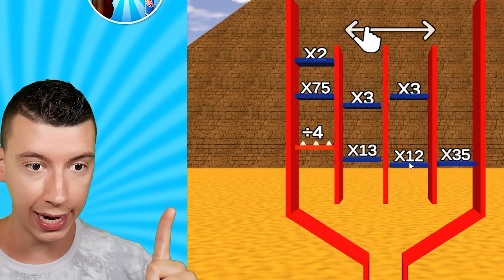LA MEILLEURE ÉVOLUTION DE COCA + MENTOS !! 💥💥 (Drop and Explode)